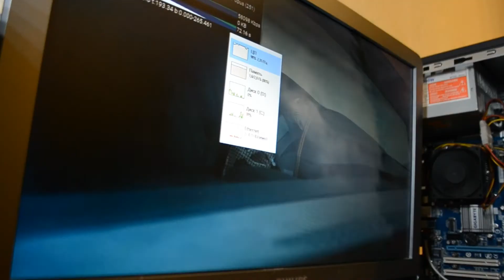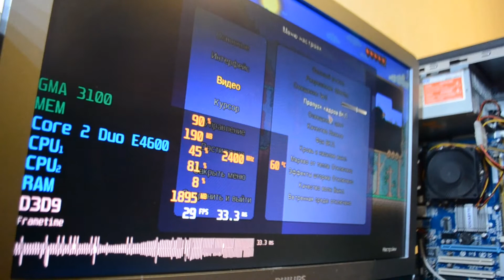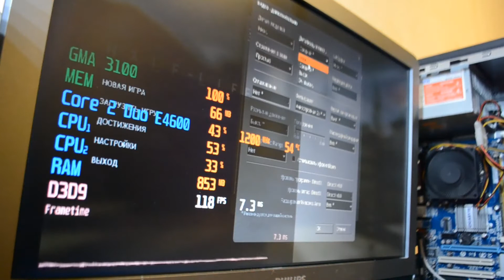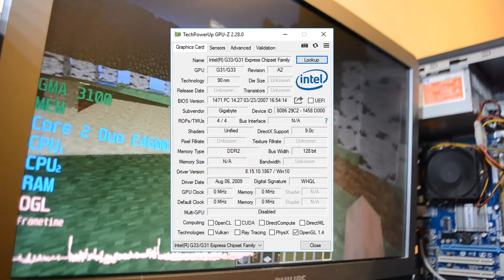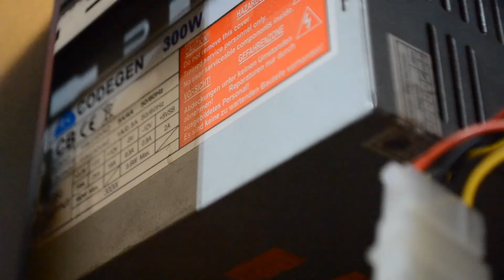GMA 3100 в Windows 10 | Тесты в играх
Всем привет, в этом видео я бы хотел рассказать о встроенной видеокарте от Intel, которая называется GMA 3100. Обычно эта графика установлена в чипсеты G31 на материнских платах на 775 сокете. В этом видео я хочу проверить её производительность в Windows 10.